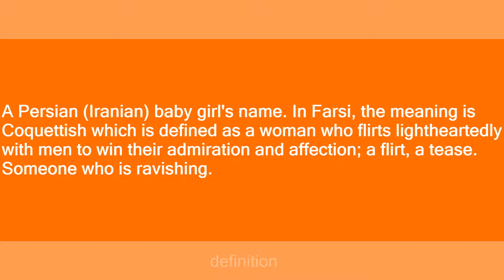Tannaz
Slang flashcards: